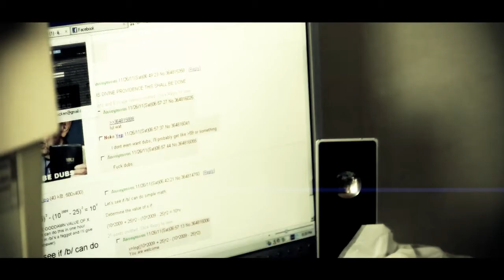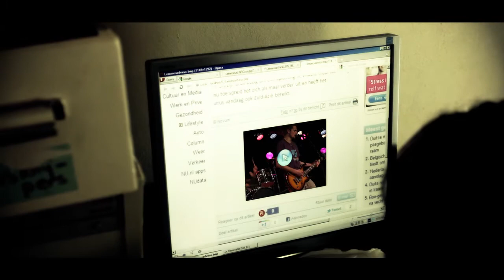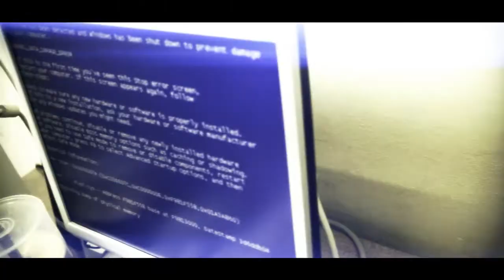Lemoncurd - Zomputer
Artistiekleider Mathijs Bannink (RAproducties.nl)
Projectleider: Camiel Le Rutte
Eindverantwoordelijk: Edson Blinker
Trackmix: Deltabeats
Extra Bron: Youtube (NOS en BBC).